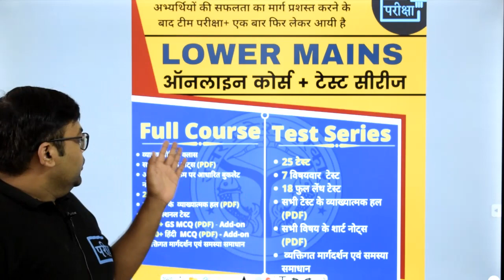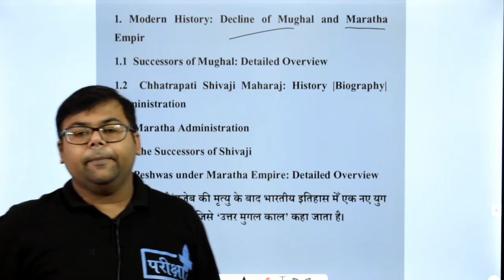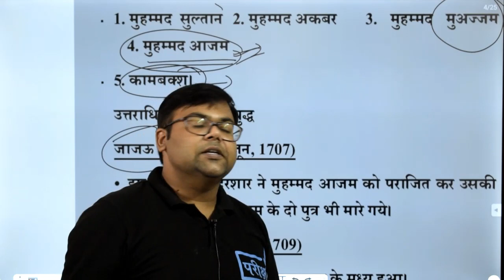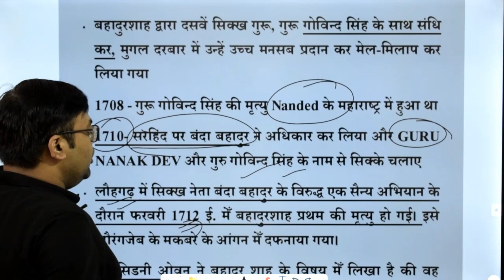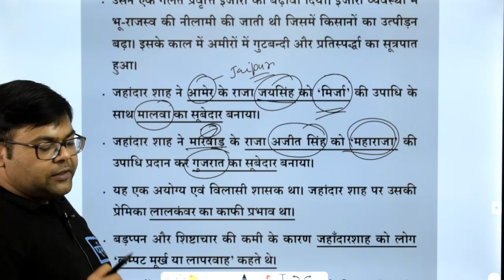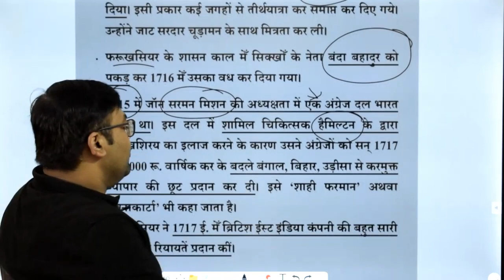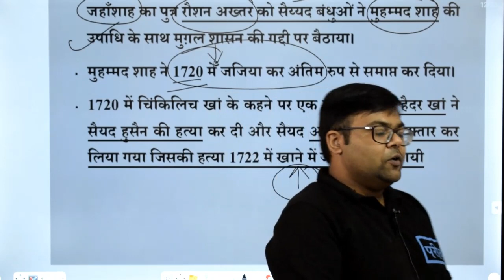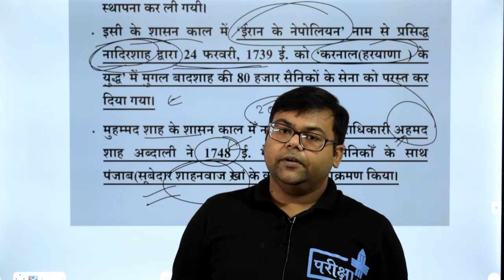UPSSSC LOWER MAINS | MODERN INDIA | DECLINE OF MUGHAL EMPIRE